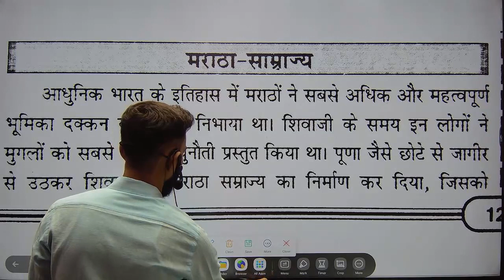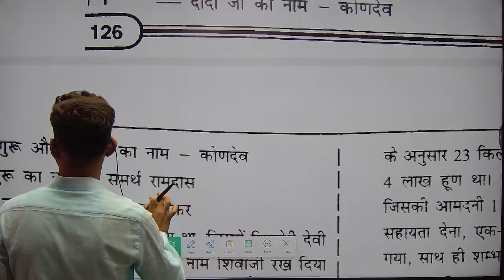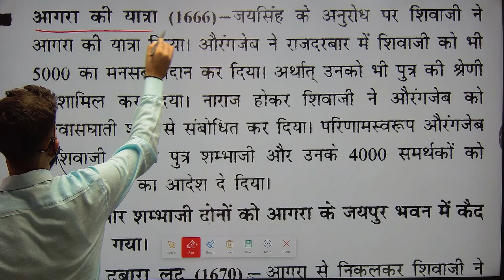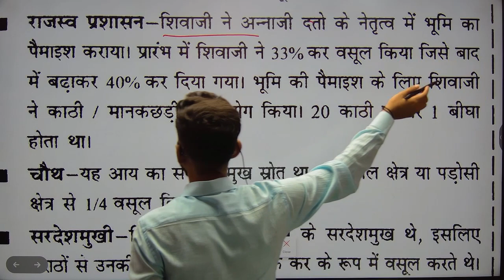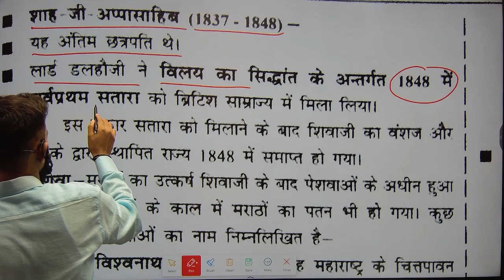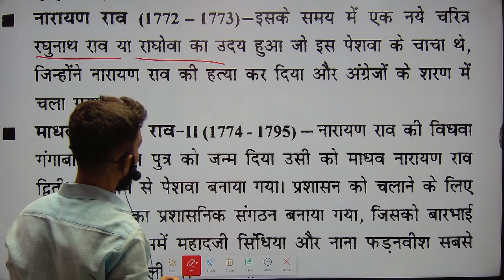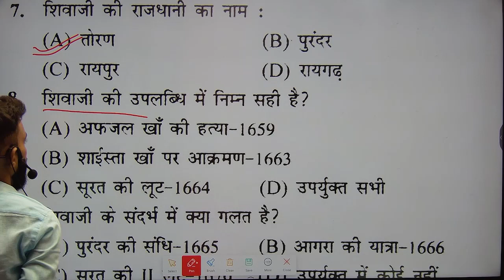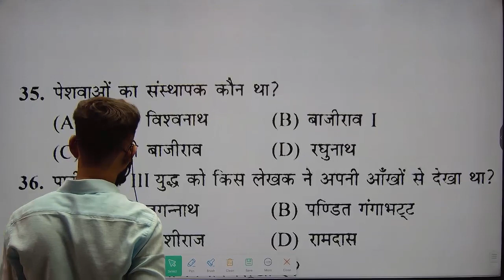modern History -03 | मराठा साम्राज्य |आधुनिक भारत का इतिहास,maratha Empire , revision class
@Kohliclasses718 by Kunal Kohli sir